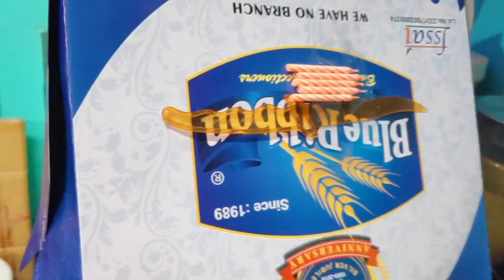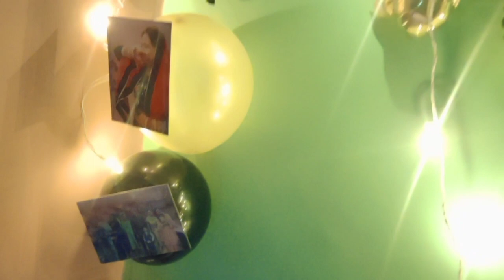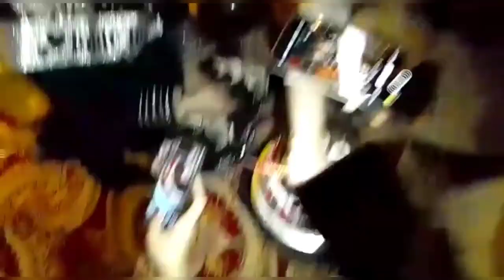Bride too bee // Celebration// full on masti... myvelog mychannal ilmakhan ...